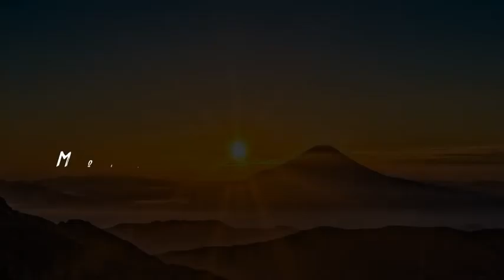Birds Songs | Morning Birds Song | Natural Forest Sounds | Relaxing Sounds | Meditation Songs